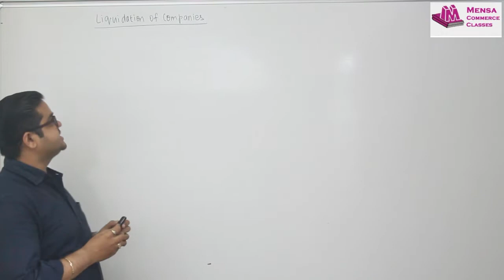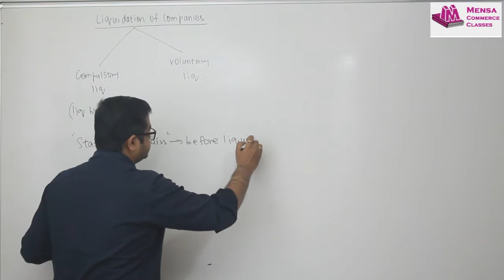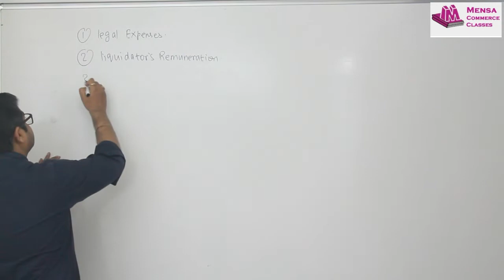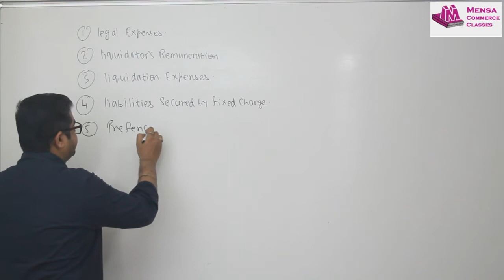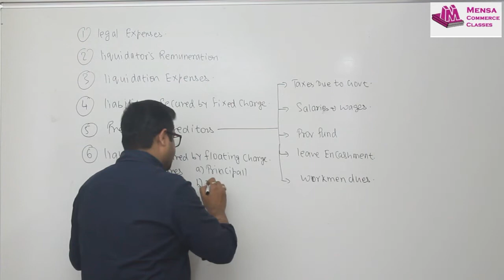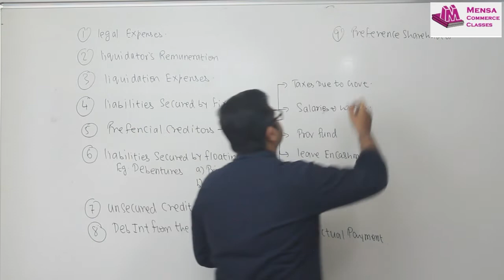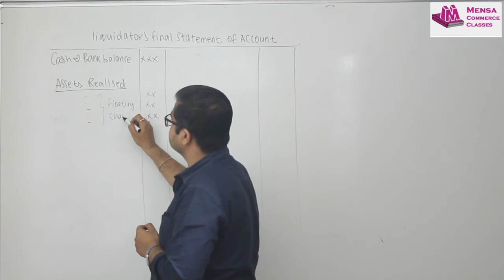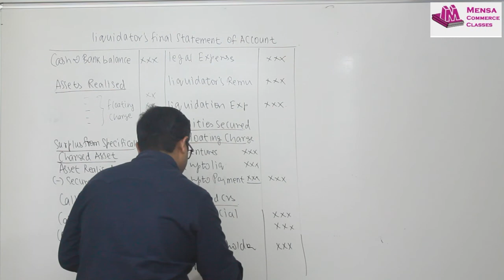liquidation part 1- By Srikaanth Sir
Introduction of liquidation of companies & Liquidators Final  statement of Account